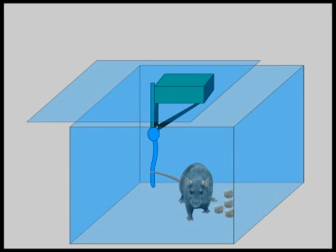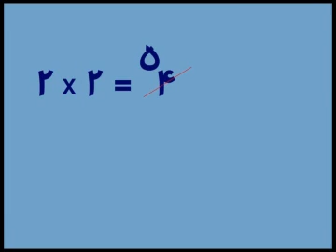12) قوانین طبیعت - من خدا هستم - I am God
آیا قوانین طبیعت، نشان دهنده ی وجود خداست؟ یا عدم وجود خدا؟
آیا خدا تاثیری بر این جهان دارد؟